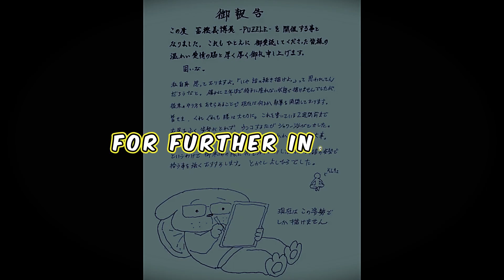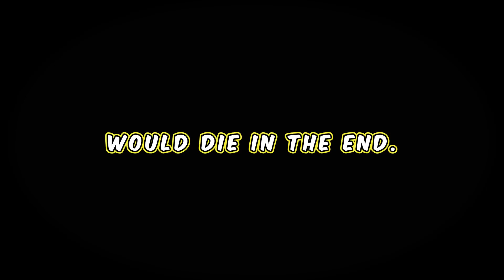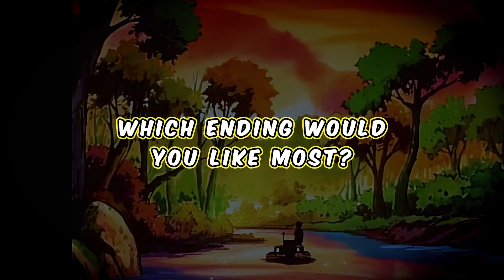Hunter X Hunter’s Possible Ending Due To Creator's Health 💀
Togashi Reveals Hunter X Hunter’s Possible Ending
Watch Hunter X Hunter’s Possible Ending reveal by Togashi.
00:00 Yoshihiro Togashi discussed the potential endings for "Hunter × Hunter
00:17 Three ending plans "A", "B" and "C"
00:46 Plan D for Togashi unable to complete the series before his passing

Unique scenes in anime. Hunter X Hunter. Update everyday! I love this anime so much !!!